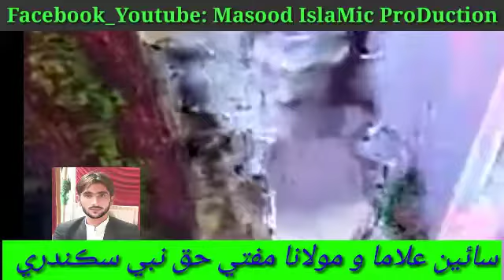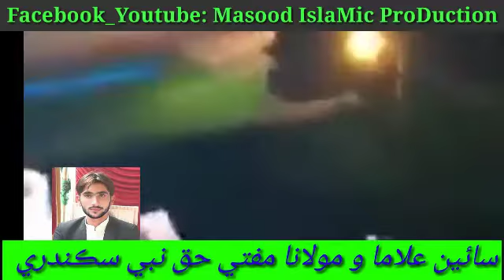Sain Mufti HaQ Nabi Sikandari_Sindhi TaQreer_Shan_Hazrat Ali Sain_HD_2020